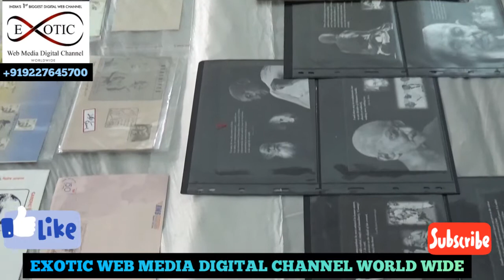EXOTIC NEWS GANDHI MELA AT JEEVAN BHARTI KUMAR BHAVAN SURAT 20 NOV 19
જીવનભારતી કુમાર ભવન ખાતે આજે ગાંધી મેલા નું આયોજન કરવામાં આવ્યું..